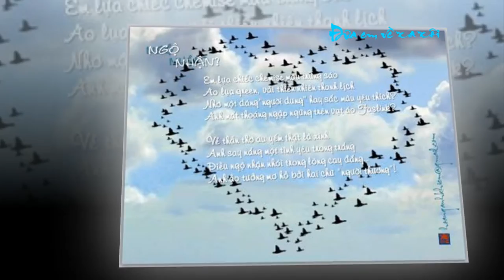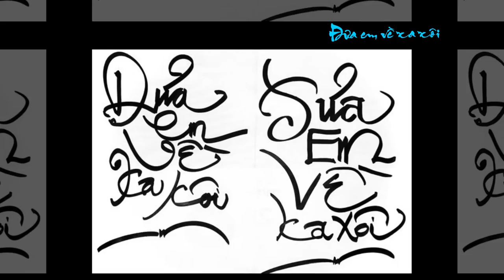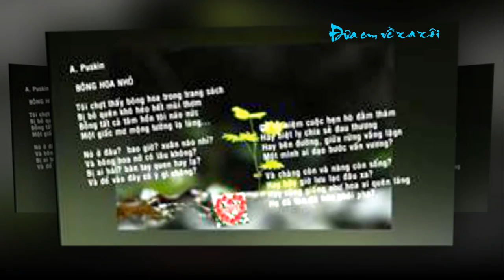ĐƯA EM VỀ XA XÔI Nhạc MINH NGUYÊN Thơ Nữ sĩ DUY VĂN Ca sĩ ĐỨC LONG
ĐƯA EM VỀ XA XÔI

Nhạc MINH NGUYÊN
Thơ Nữ sĩ DUY VĂN
Ca sĩ  ĐỨC LONG

**Một sớm mai thu chớm. Một làn khói mỏng manh.
 Một bờ đắng bao quanh. Một cuộc tình chưa hết… (a.. a.. a..a…)
**Tháng ngày tràn dấu vết. Lăn trên mảnh tình gầy.
Xếp kỷ niệm vào tay. Gọi thu về thắp lửa…(à a..a..a..a…)
Nụ hôn nào xa khuất. Từng chiều vàng thu ơi !
**Từng chiều vàng thu ơi. Bóng ngả bên kia đồi.
Thương em về xa xôi. Thu ơi mùa thu ơi. Rừng xưa thay lá rồi.
Ta chờ mùa thu tới. Đưa em về xa xôi…Sáng tác mới: